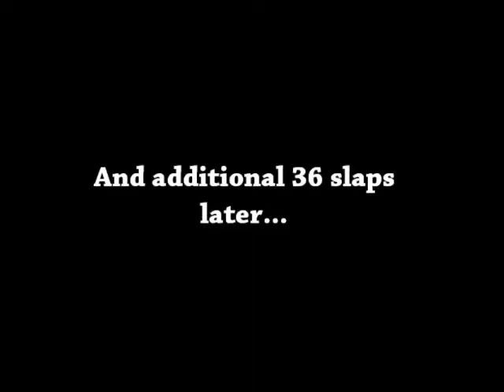Psychonauts Playthrough Episode 14.2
Continuing on with cut-scene goodness... and I do enjoy having Cruller slap Raz... don't know why though